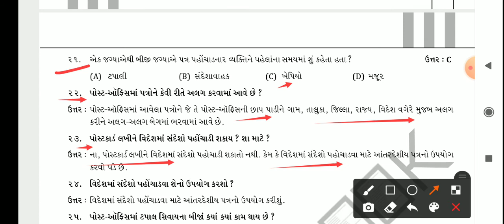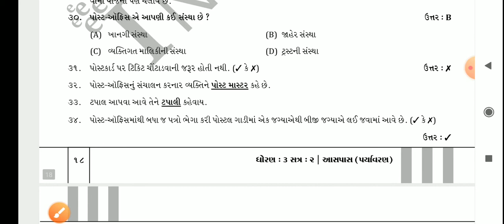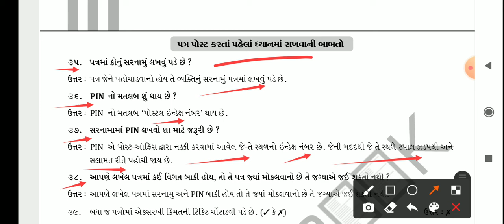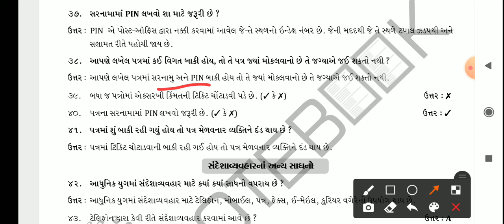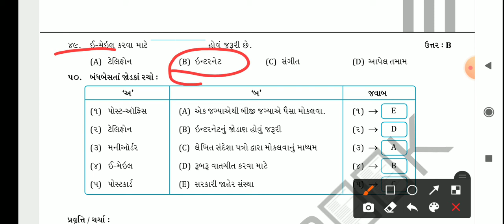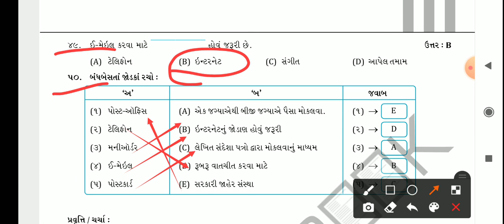GM (STD-3) ASPAS (CH-17) PART-3 (06/02/2021)